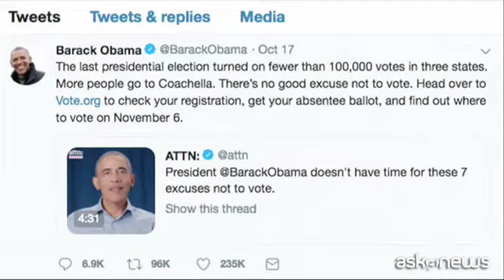Obama ai democratici per le elezioni di midterm: andate a votare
Roma, (askanews) - L'ex presidente degli Stati Uniti Barack Obama è tornato in campo in vista delle imminenti elezioni di midterm per invitare i democratici ad andare a votare.
Parlando dal palco di un comizio a Las Vegas, Obama ha detto: "In questo momento abbiamo la possibilità di ridare un po' di integrità alla nostra politica, possiamo ribaltare l'equilibrio del potere e ridarlo a voi, il popolo americano. Perché alla fine c'è solo un controllo reale sugli abusi di potere e sulla cattiva politica. E siete voi e il vostro voto".
Obama ha parlato delle elezioni di novembre come delle "più importanti di sempre, anche di quando c'era lui tra i candidati".
"Le conseguenze della vostra permanenza a casa sarebbero profondamente pericolose - ha intimato alla platea - per il nostro Paese e per questa democrazia".
L'ex presidente è sceso in campo a sostegno della candidata al Senato del Nevada Jacky Rosen, che sfida il repubblicano in carica Dean Heller, l'unico senatore repubblicano rieletto in uno stato in cui a vincere è stata Hillary Clinton.
Obama ha anche fatto appello al voto su Twitter. Non avete scuse - ha scritto - registratevi e il 6 novembre recatevi alle urne".